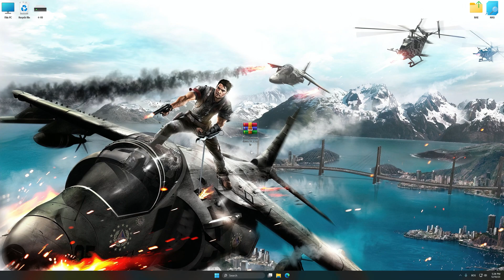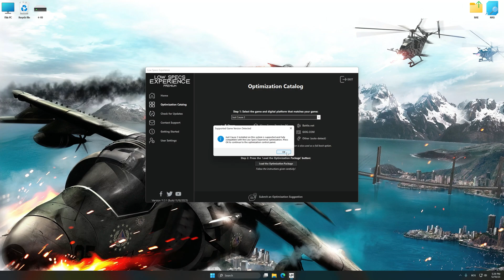Just Cause 2 | How to Get Maximum FPS Boost and Fix Lag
This Maximum FPS Boost guide for Just Cause 2 shows you how to increase and maximize frame rates, fix lag, reduce stutters, and improve overall performance using the Maximum Performance presets in Low Specs Experience.

⏱️ Timestamps

00:00 Before vs After Optimization
00:32 Optimization Guide
02:01 Additional Gameplay Footage